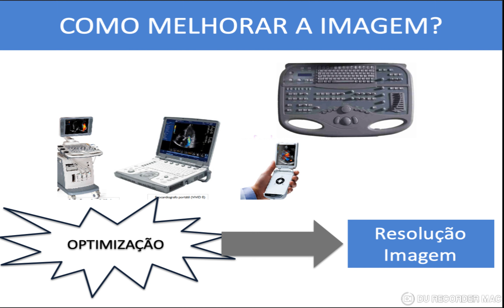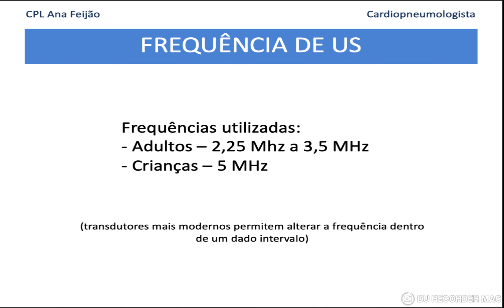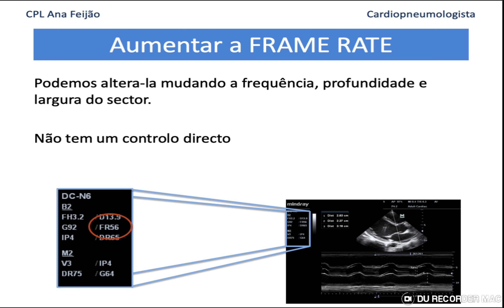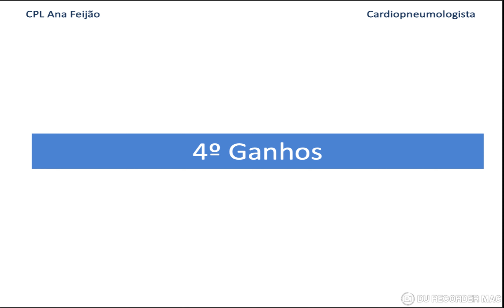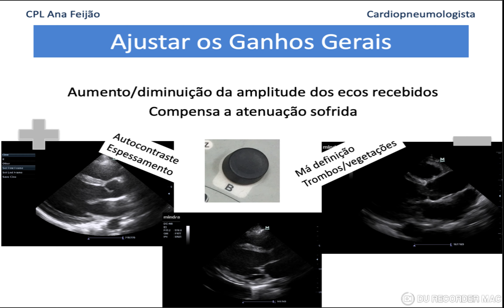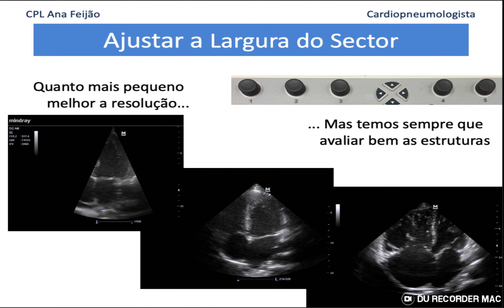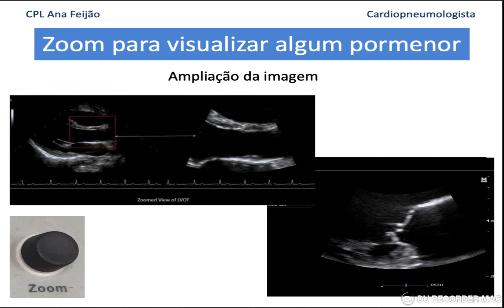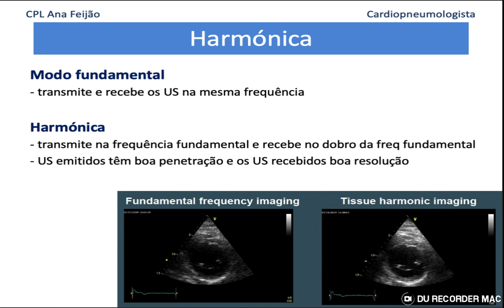Principios Fisicos na Ecocardiografia - Otimização da imagem Bidimensional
Resumo de como ajustar os comandos do ecógrafo para obter a melhor imagem bidimensional possível.